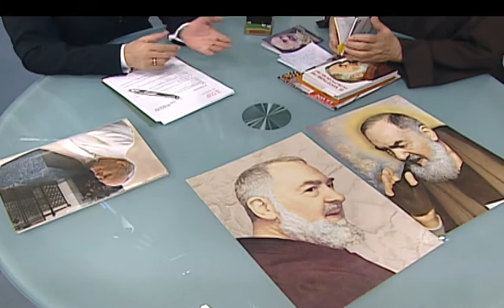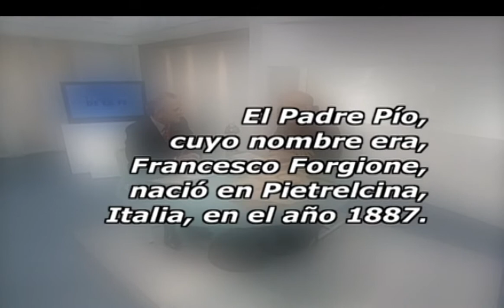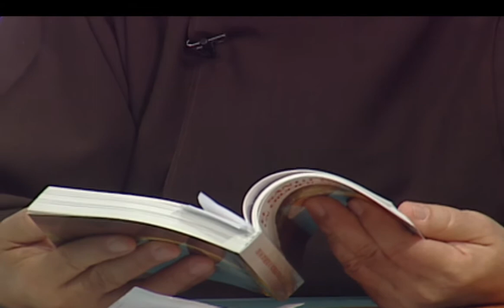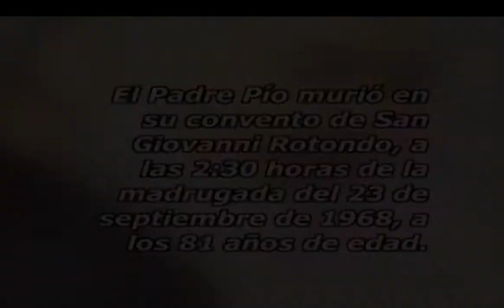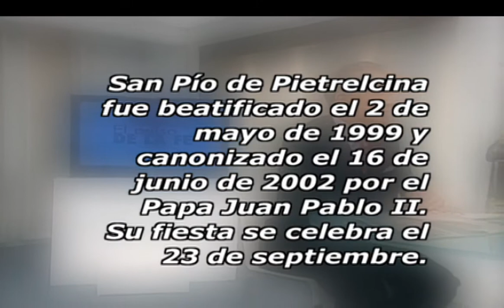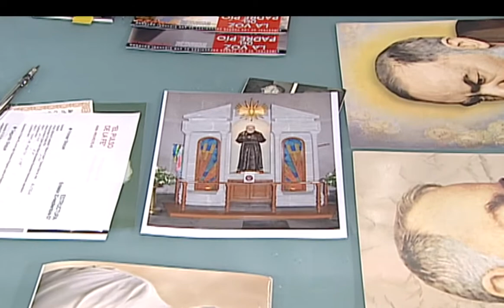El Pulso De La Fe - Programa del 23 de Septiembre del 2007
Viaje apostólico del Papa Benedicto XVI a Austria. Se habla también de San Pío de Pietrelcina, un Frayle Franciscano Capuchino, estigmatizado en manos, costados y pies. También hay una plática con el Padre Jesús María Bezunartea, Sacerdote Franciscano Capuchino y con Lauretta Belsasso, Devota.